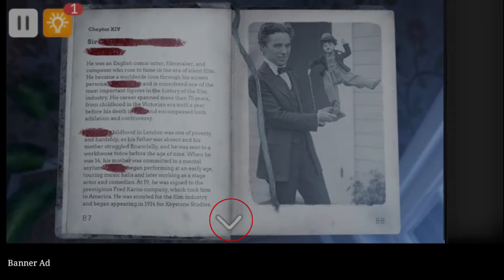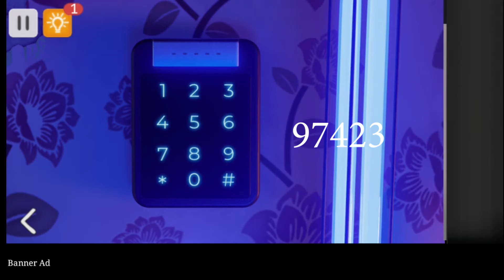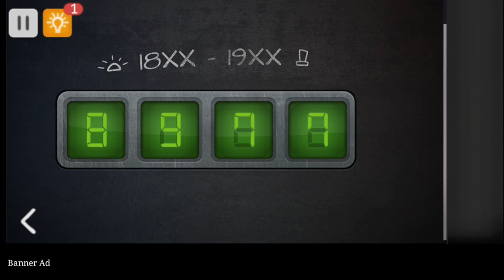Spotlight X Room Escape Beta Level 3 Bintang 3 Completed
Spotlight X Room Escape Beta Level 3 Bintang 3 Completed Walkthrough